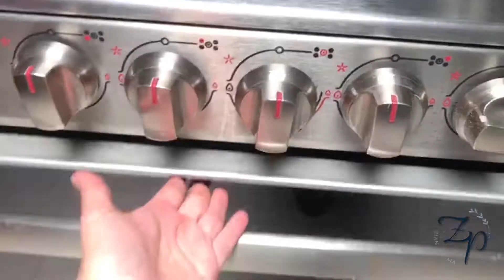Lasaña de Lucchini y Sopa de brocolí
Holaaa amigos!
Esta es una receta super rica y fácil de hacer. Si eres amante de los quesos y la comida italiana esta puede ser una buena opción para comer.
Hay variaciones de esta receta, te dejó los tips en mi blog.

Déjenme en los comentarios fotos o etiquetenme en sus creaciones.